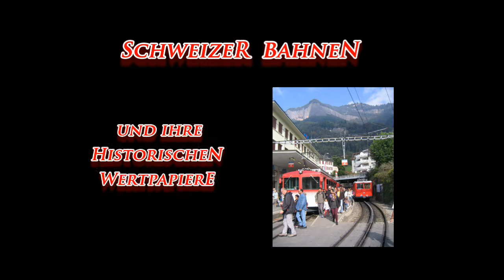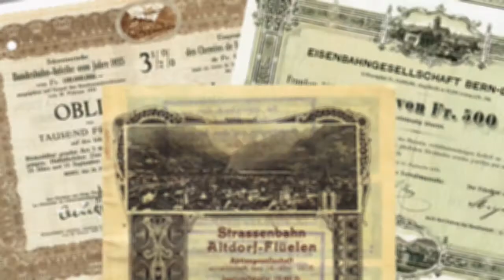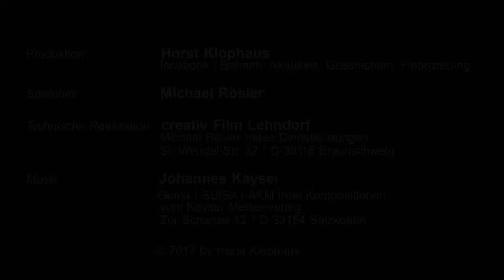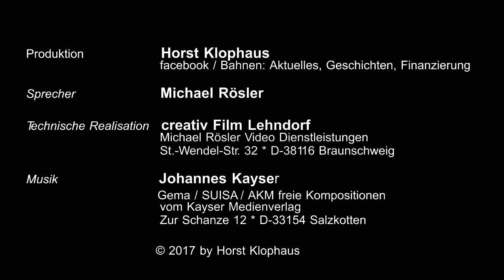Bahnfaszination Schweiz - Jungfraubahn-Gesellschaft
Jungfraubahn-Gesellschaft